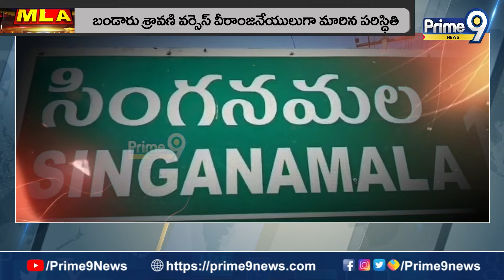శింగనమలలో గెలుపెవరిది? | Singanamala Constituency | Prime9 News